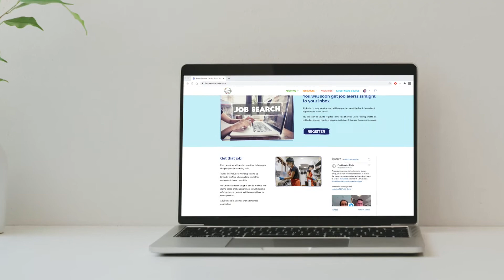David Mulcahy talks about Food Service Circle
David talks about the support you can find on the Food Service Circle website